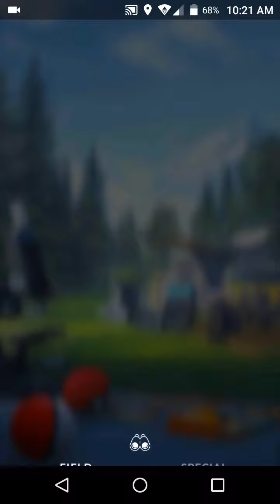Pokémon Go - Catching a wild Entei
Catching an Entei for September 2018's field research award.
Got an excellent throw in. :P